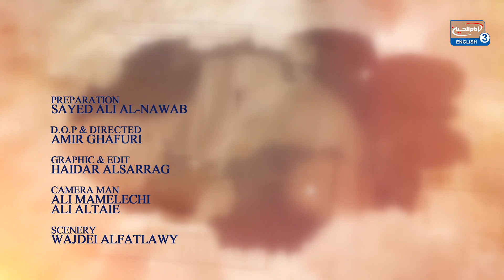The One Who is Truthful and The One to be Trusted -A Journey in Islamic History by Sayed Ali Nawab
Join Sayed Ali Nawab as he shed lights about important historical events that left and will continue effecting its mark in the history of humanity and mankind.